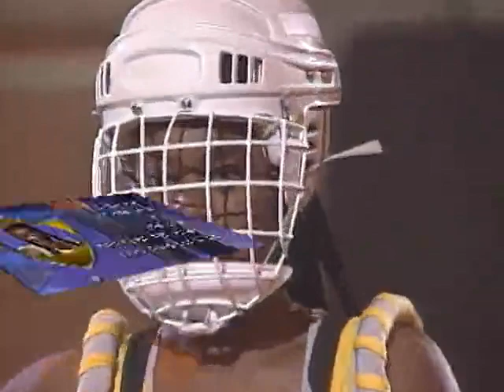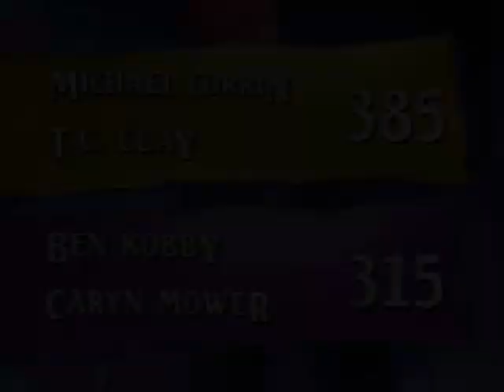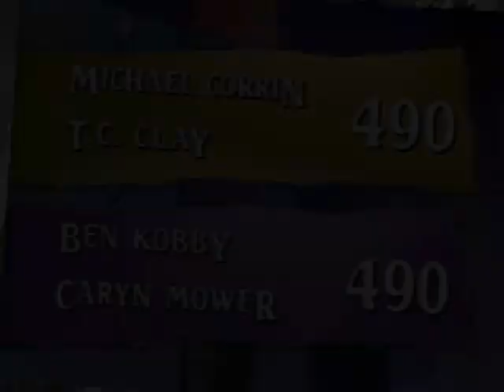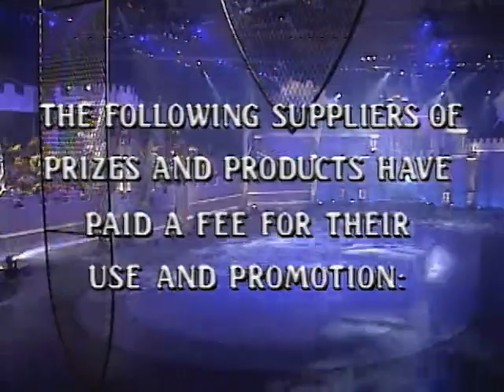Knights and Warriors - S02 - Preliminary Round 6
Featuring future AG Season 5 contender Tarita "T.C." Clay competing as a Knight.